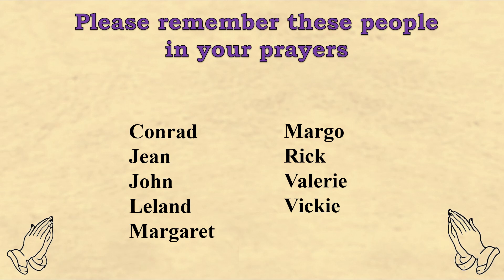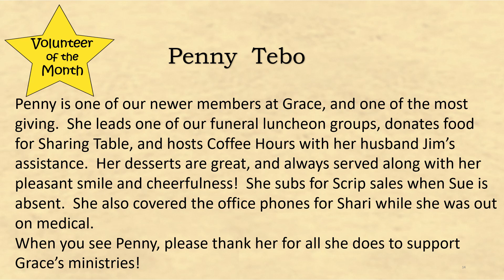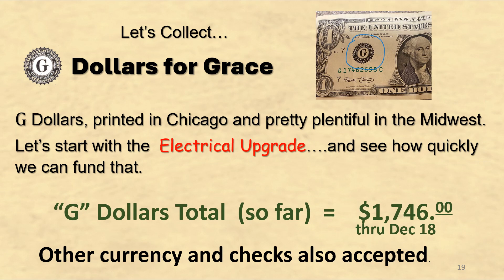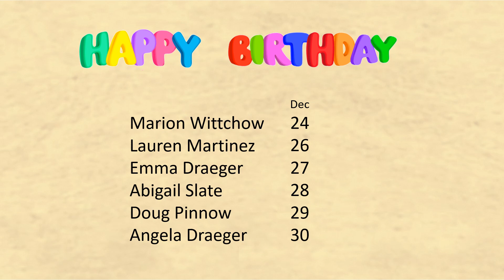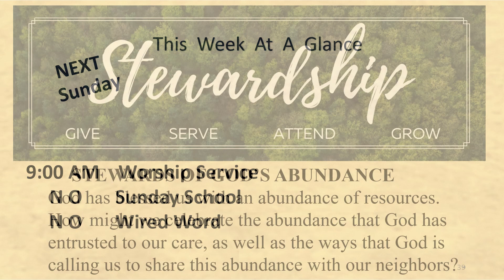Announcements Dec 24 2023